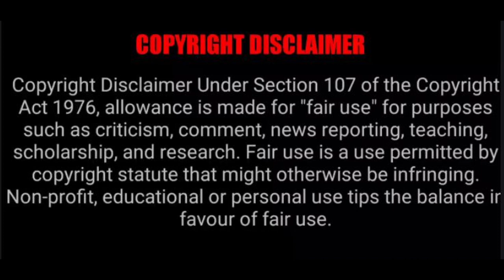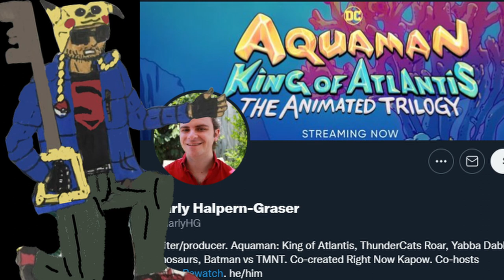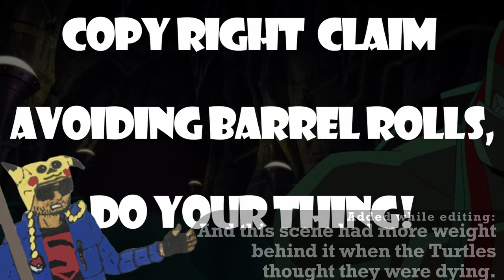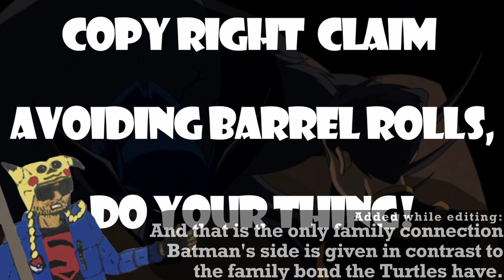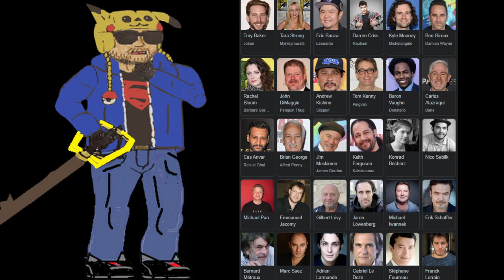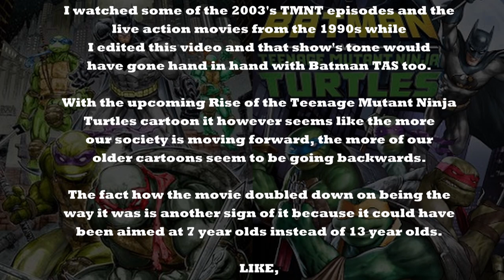Batman & Teenage Mutant Ninja Turtles - It Was Never a Versus Title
The team ups with Batman and the Teenage Mutant Ninja Turtles was 4 year phenomenon that started with a comic book series in 2015 and ended in 2019. In that time we got 4 comic book series, DLC cameos in Injustice 2(I forgot to mention that in the video) and an animated movie that ended the phenomenon. It was great when it lasted, but the fact that it ended with a whimper is kind of disappointing.